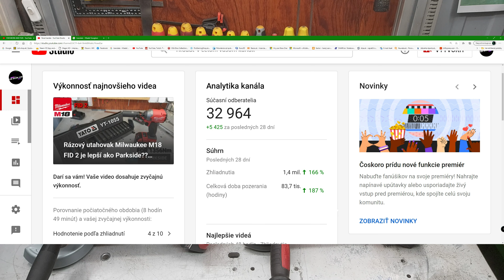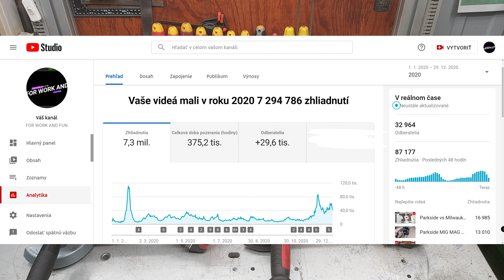TOP 10 Parkside a iného naradia. Poďakovanie za 33 000 odberateľov.